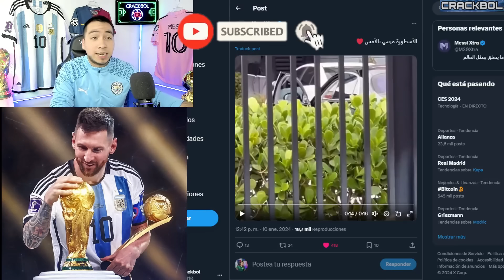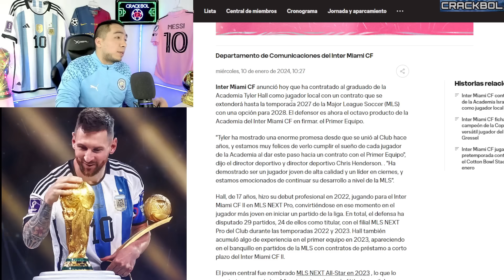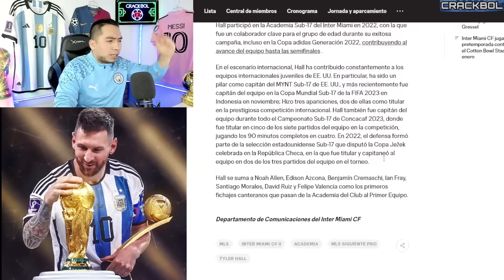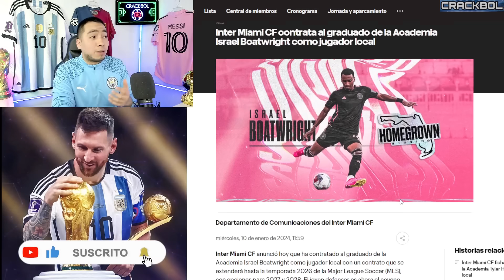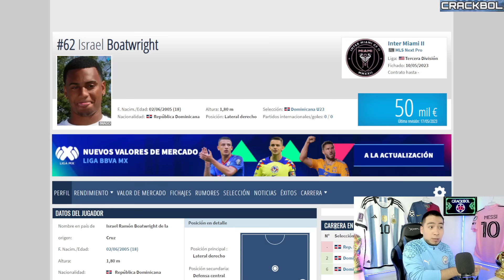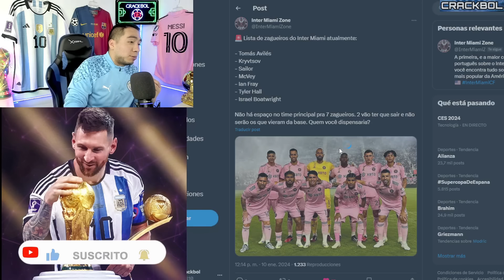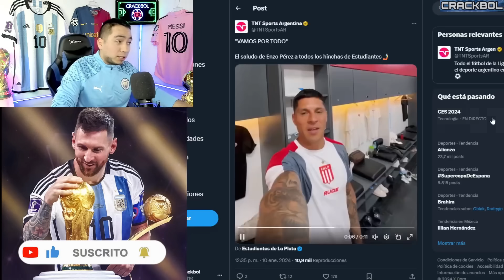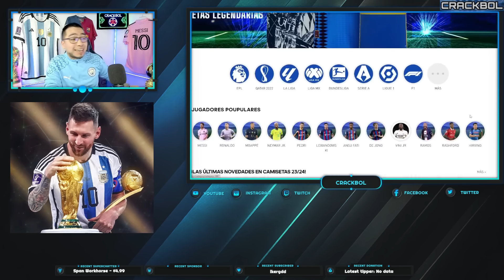🚨 NUEVOS "REFUERZOS" del INTER MIAMI de MESSI 💥 2 centrales nuevos y más información de fichajes ✅️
Jerseys y ropa de futbol de la mejor calidad al mejor precio

COMPARTE